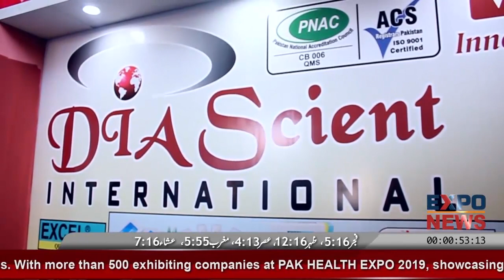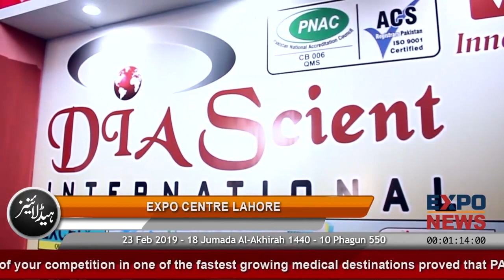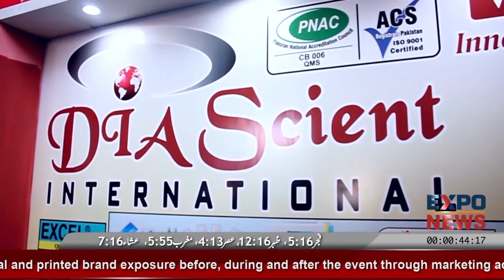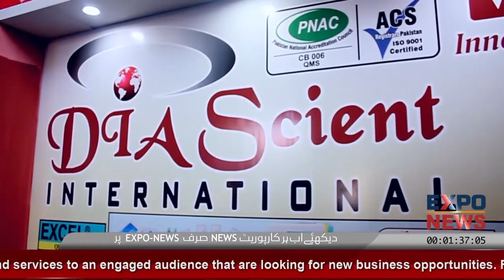DIASCIENT International Faisalabad : PAK HEALTH EXPO : Healthcare Equipment for SALE in Pakistan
DIA-SCIENT
Head Office : 1st Floor Emaan Arcade, Iqbal Stadium Road,
New Civil Line, Faisalabad - Pakistan.